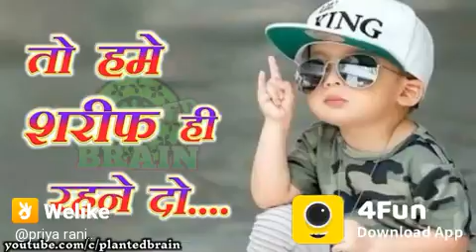P, s, group